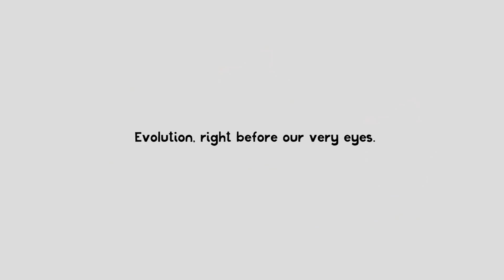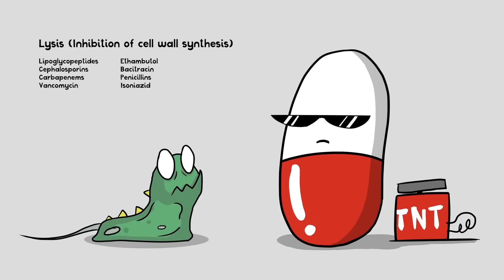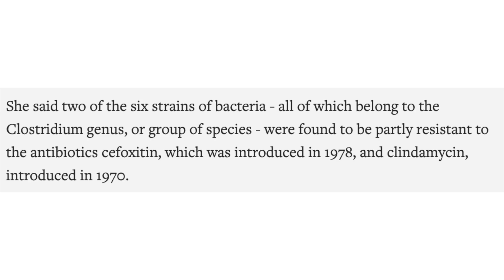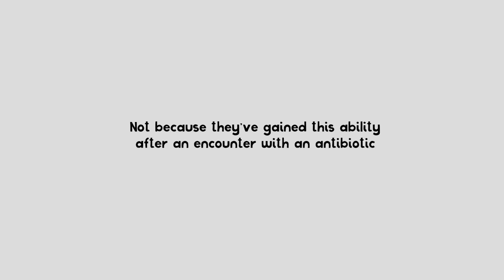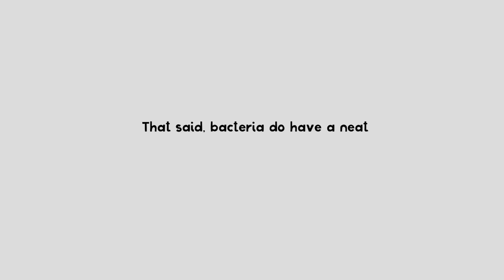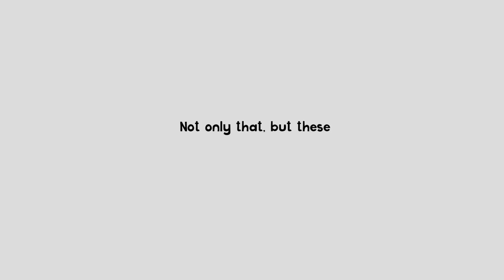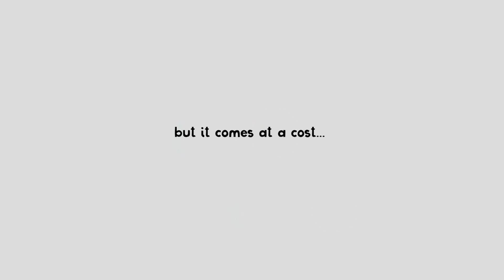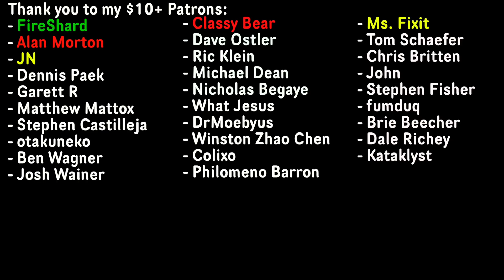Evolution Disproved by Antibiotic Resistance!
Finally back to some creationism nonsense. Here is where the more interesting content lies!